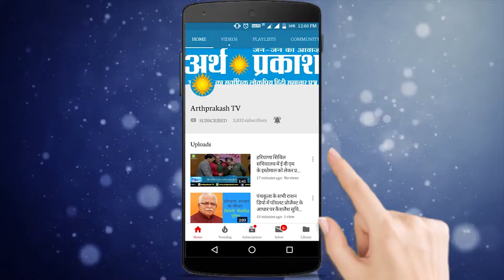BIG NEWS- क्रिकेट वर्ल्ड कप 2019 में खेलेगा जींद का बेटा यजुवेंद्र चहल || Arth Parkash Tv